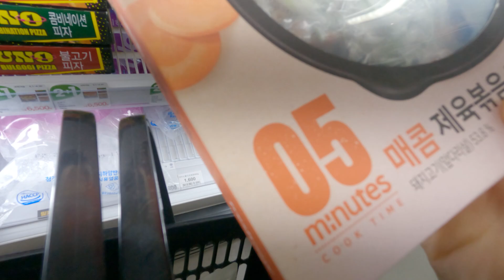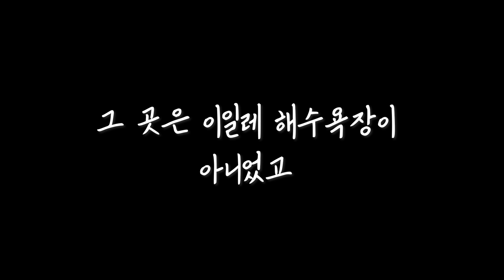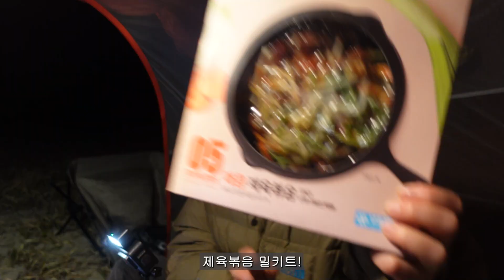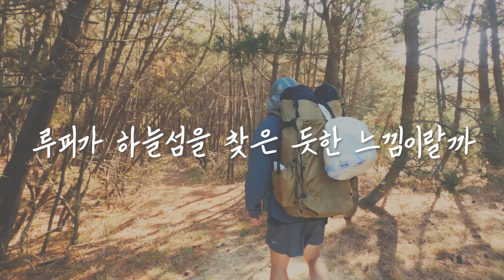사진한장 보고 무작정 떠난 섬 여행 I 승봉도 구석구석 탐험하기 [인천 승봉도 백패킹]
[ 촬영 장비 ]
* gopro 9
* SONY zv-1